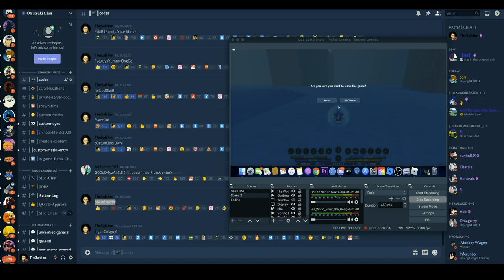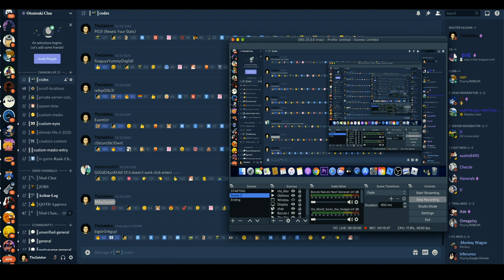[NEW CODE] ALL CURRENT WORKING CODES IN SHINOBI LIFE 2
ALL CURRENT WORKING CODES:
M4ss1vewin!, G00dD4yzAh3d!, bigstr0nkguy!, RELLsw33! D4tT3b4y0!

On this video i'm going to be telling you guys all the working codes alongside the newest code that just dropped!